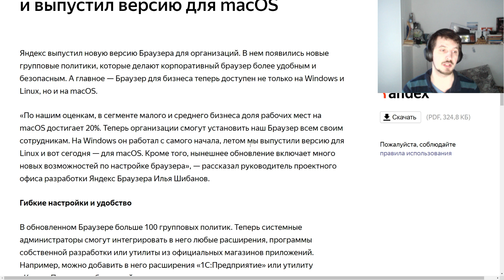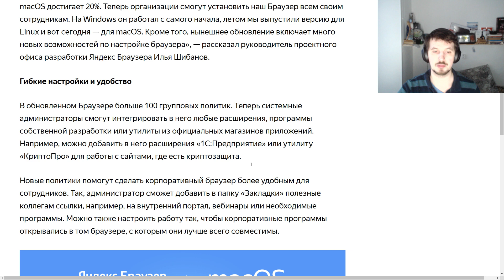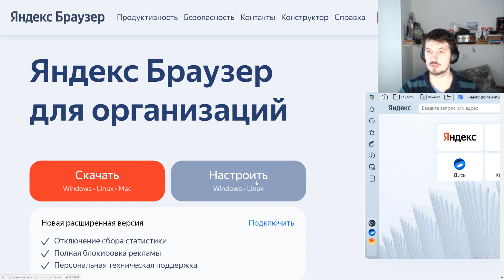Яндекс обновил браузер для бизнеса и выпустил версию для macOS